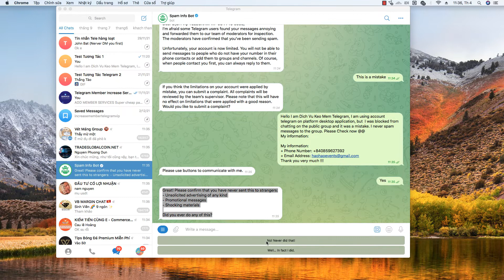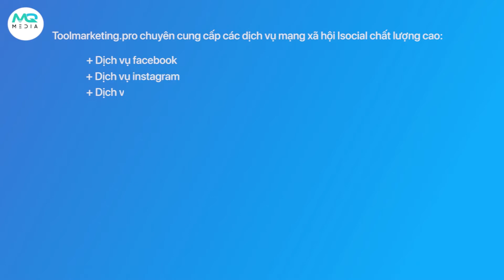Cách Kháng Chặn Chát Trực Tiếp Trên Telegram Thành Công 100%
Nội dung tin nhắn gửi: Hello I am Dich Vu Keo Mem Telegram, I am using account telegram on platform desktop application, but  I was blocked from chatting on the public group and it was a mistake. I never spam messages to the group. Please Check now @@
My information: